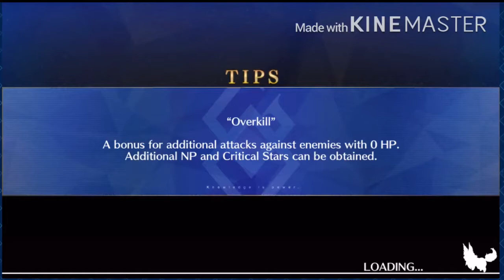[FGO NA] Memorial Quest: Heracles Bryhildr Solo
Took many attempts but well worth it doing this fight for one of my favorite characters. Hope y’all enjoy this and as always have a good day stay safe and healthy everyone see y’all in the next one.